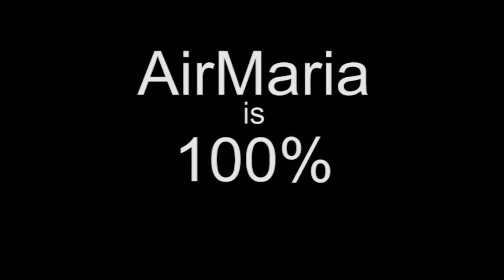St Nicholas - Dec 6 - Homily - Fr. Ignatius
Fr. Ignatius' homily on St. Nicolas from the Sacred Heart Chapel in Bloomington, Indiana.

Ave Maria!
Mass: St. Nicholas - Opt Mem
Readings: Friday in the 1st Week in Advent
1st: isa 29:17-24